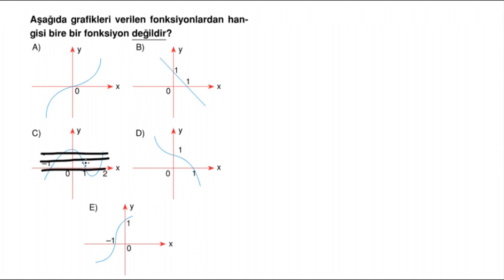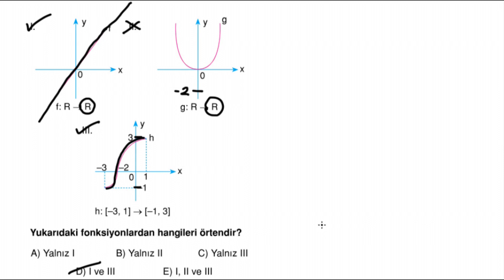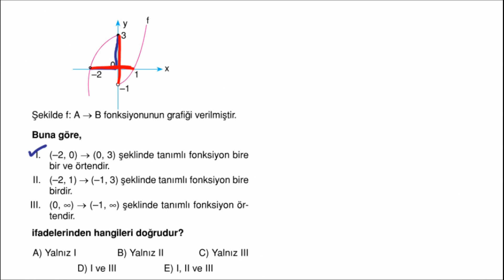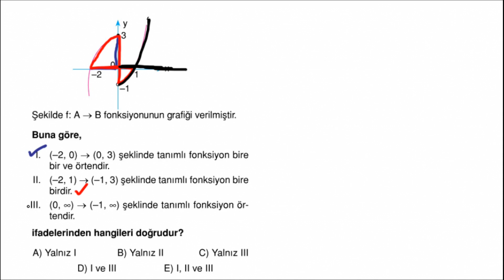POLİMAT YAYINLARI 10.SINIF MATEMATİK SORU KİTABI SAYFA*88-89